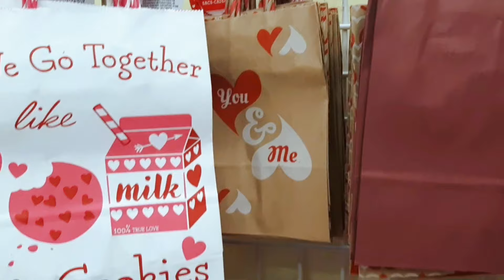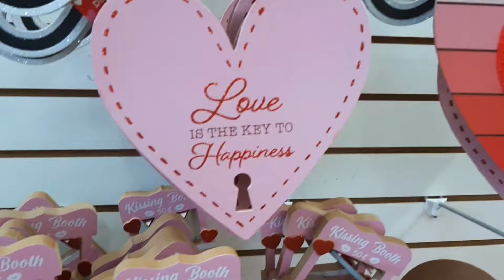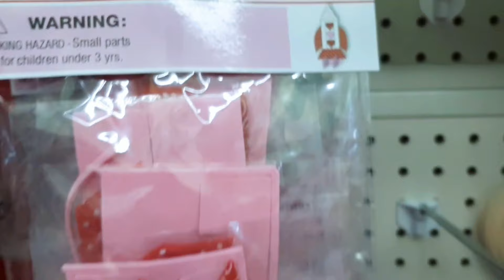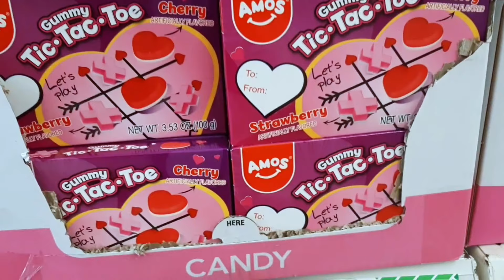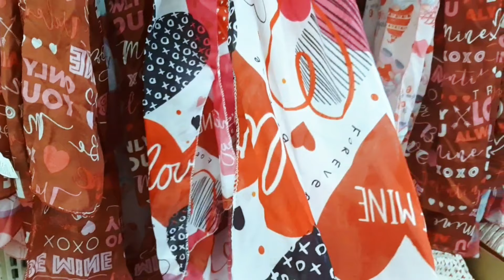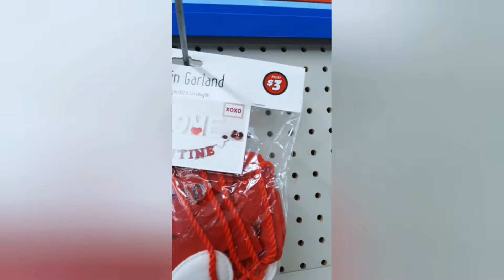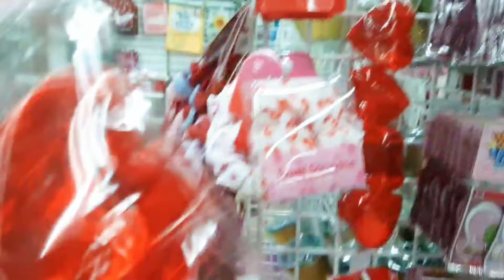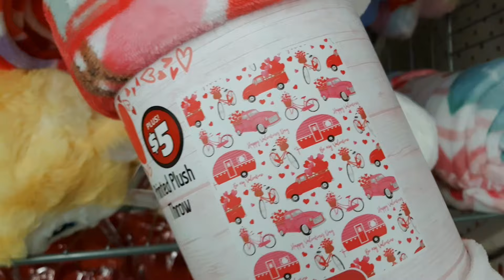Dollar Tree Valentine's Day Decor 💗 | What's New and What's Back!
Hi, there! Browse with Me as I check out TWO Dollar Tree stores to see what's still on shelves for Valentine's Day. The stores are putting out merchandise earlier and earlier each season and folks are shopping earlier and earlier to make sure they get the good stuff before it sells out. I can't believe the emptiness I'm seeing in some stores with the holiday an entire month away from the day I post this video! Luckily, I was able to find a couple of things to add to my  decor, but it felt so last minute. 😒 If this video was helpful in figuring out your shopping list or you like walk-through videos to see what's in stores before heading out, please give this video a thumbs up👍🏾 and subscribe to my channel for more. 😘

1. I Know We Got It - Romaro
2. Bonafide Bars - Dusty Decks
3. Hollywood Hotel - DJ DENZ The Rooster
4. Sweat on Me (Jazz version) - Hara Noda
5. Overthinking - Dylan Sitts
6. Sweat on Me (Instrumental Version) - Hara Noda
7. Like A Queen - spring gang
8. Feel Good - Andre Aguado